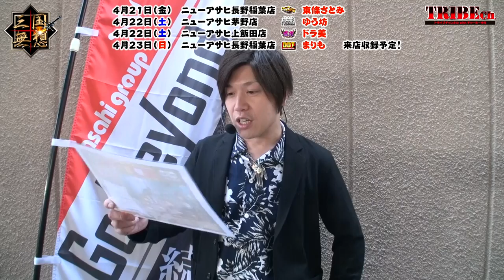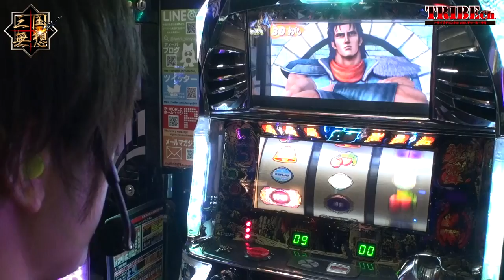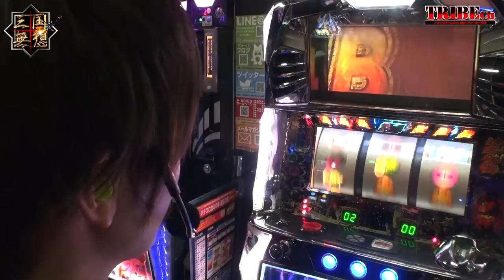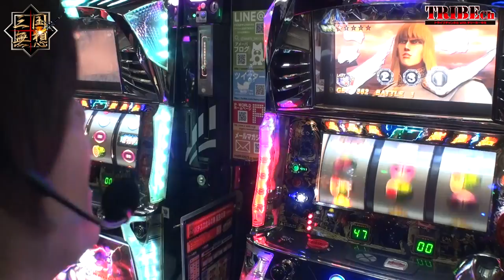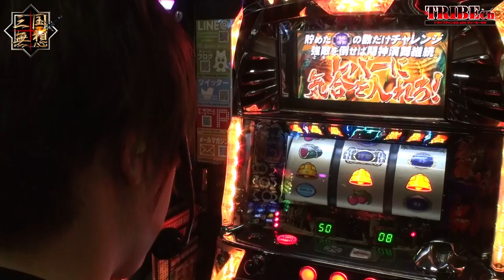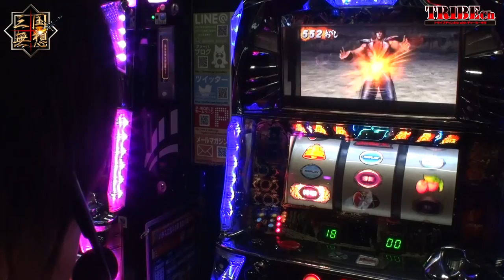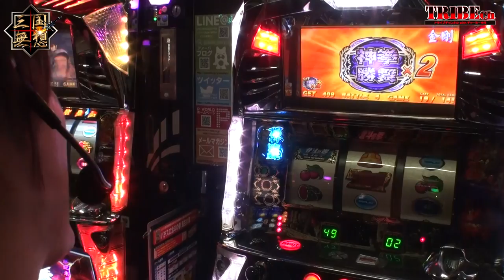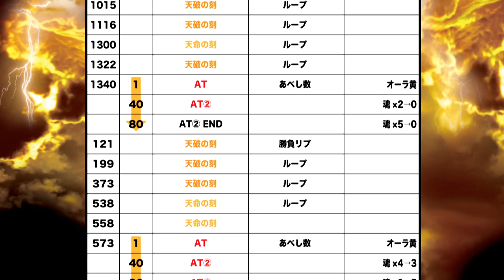【BATTLE TRIBE-三国無想- Vol.34～諸ゲン～】スロット前編《北斗-転生-》 ★推し！：言霊！！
・鳶屋からのデカい攻撃を受け続けるチームペルソナ
大将【諸積ゲンズブール】が反撃に打って出る
しかし抽選番号は「91番」・・・メイン機種は当然埋まりなんとか
一撃も狙える「転生」で勝負！
トライブチャンネルでは数々の奇跡を見せてきた諸ゲンの北斗シリーズ
今回も奇跡を見せてくれるのか！？
有言実行！？流石っ！！

［ペルソナ/HP：2,316pt］
推し！：言霊！！

◆「BATTLE TRIBE-三国無想-」各国戦略◆